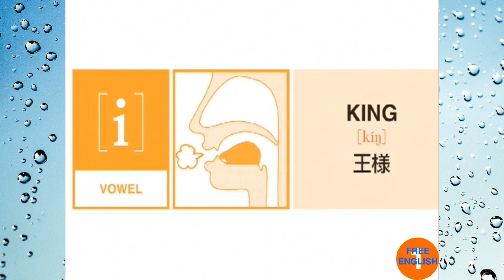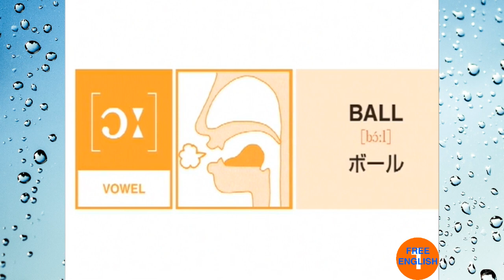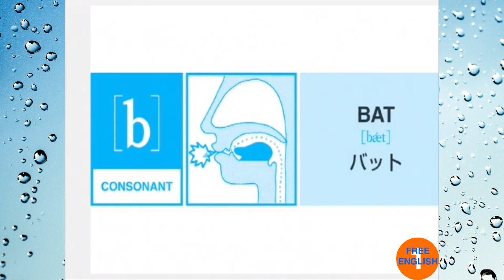Free English - Part 1 Pronunciation of English alphabet